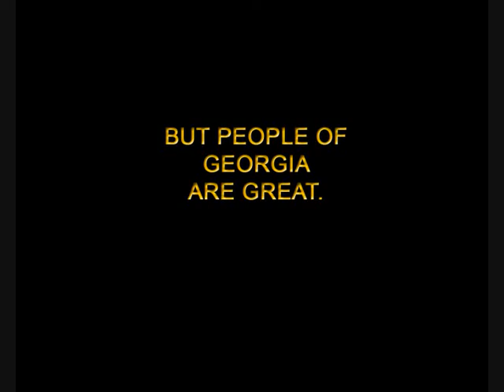PAIN OF GEORGIA